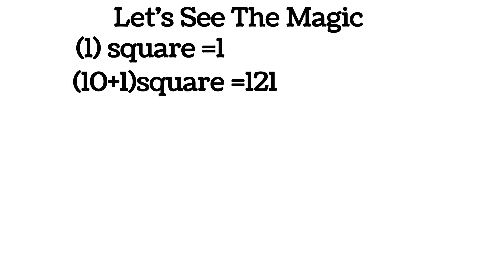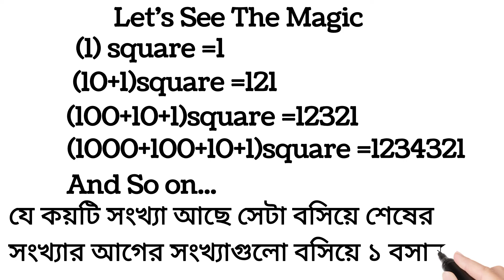Amazing math tricks ||সত্যিই অসাধারণ ট্রিকস😮Shortcut math||Mathtricks